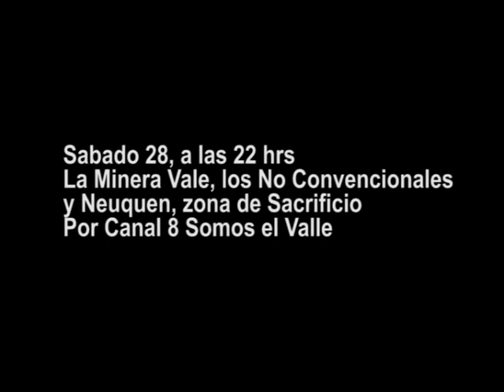La MineraVale, Potasio y NoConvencionales: Neuquen, Zona de Sacrificio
Trailer de CartagoTV para la emision del 28 de setiembre